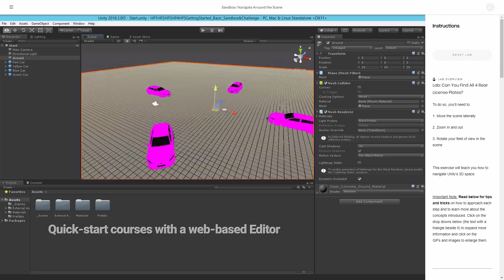Unity Learn Premium: Master real time 3D development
Level up your skills with exclusive access to Unity experts, live sessions, an up-to-date content library, and learning paths for in-demand skill sets across industries.